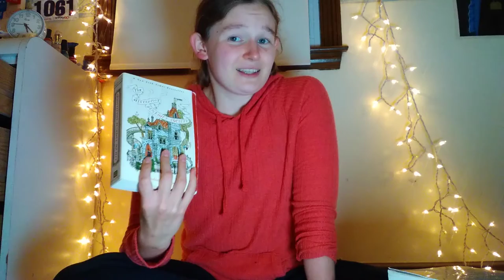My Top 10 Favorite Books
In this video I discuss my top 10 favorite books! I’ve included autobiographies, a book on sports performance, a few children’s/young adult books, and some adult books, fantasy, fiction, you name it!!! Thank you so much and enjoy!
Butterfly-Yusra Mardini (12+)
Fire in My Eyes-Brad Snyder and Tom Sileo (12+)
Peak-Dr. Marc Bubbs (15+)
The Mysterious Benedict Society-Trenton Lee Stewart (9+)
A Wrinkle in Time-Madeleine L’Engle (12+)
The Selection-Kiera Cass (14+)
Frostblood-Elly Blake (12+)
Insatiable-Meg Cabot (16+)
Kill the Queen-Jennifer Estep (16+)
A Court of Mist and Fury (Book 2)-Sarah J. Maas (17+)